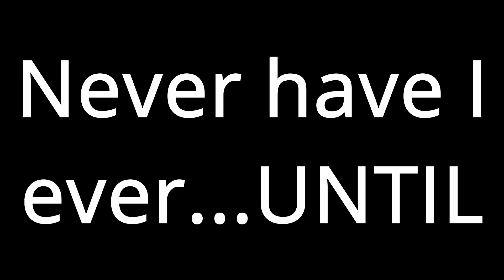Never have I ever...UNTIL | TheAMaazing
This Clip was taken from the YouTube video: He Eats WHAT??? EXPOSING My Best Friend Ft. @Sultan Sketches​